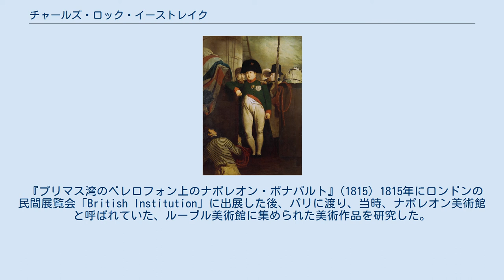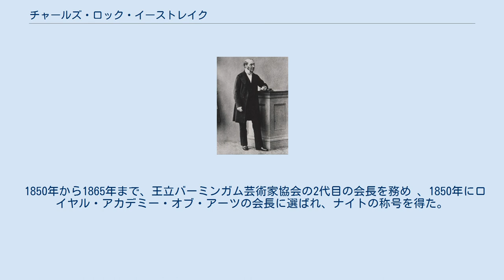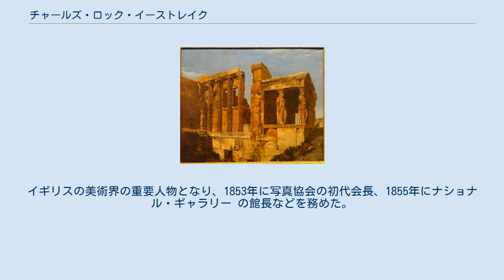チャールズ・ロック・イーストレイク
チャールズ・ロック・イーストレーク（Charles Lock Eastlake PRA、1793年11月17日 - 1865年12月24日）はイギリスの画家、美術史学者である。
 イギリス海軍の軍港の町、プリマスで、海軍の役人の息子に生まれた。
プリマスのグラマー・スクールで学び、ロンドンの寄宿学校、チャーターハウス・スクールで学んだ。
画家になることを目指し、1809年に歴史画家、肖像画家のベンジャミン・ヘイドンの弟子になり、ロイヤル・アカデミー・オブ・アーツの美術学校で学んだ。
 『プリマス湾のベレロフォン上のナポレオン・ボナパルト』(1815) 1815年にロンドンの民間展覧会「British Institution」に出展した後、パリに渡り、当時、ナポレオン美術館と呼ばれていた、ルーブル美術館に集められた美術作品を研究した。
イーストレークが画家として知られるようになるのは1815年に発表した戦列艦ベレロフォンに捕らえられているナポレオンを描いた作品、『プリマス湾のベレロフォン上のナポレオン・ボナパルト』であった。
イーストレークもナポレオンを見るために、多くの見物人同様、ボートを雇って、プリマス港のベレロフォン号に近づき船をスケッチした。
 1816年に、ローマに旅し、イタリアに滞在するイギリスの有力者たちや、仲間の画家たちの肖像画を描いた。
その中には画家のトーマス・ローレンスやジョゼフ・マロード・ウィリアム・ターナーもいた。
ナポリやアテネも旅した。
 フランスやイタリアに活動の拠点を置きながら、ロイヤル・アカデミー・オブ・アーツの展覧会に毎年、作品を出展し、1827年にアカデミーの会員に選ばれた。
1830年にイギリスに戻り、イギリスでも地中海沿岸の風景を背景にした歴史画や宗教画をおもに描いた。
 美術史家としては、ゲーテの『色彩論』を1840年に翻訳した。
詳細な注釈付きで、ドイツの美術史家、フランツ・テオドール・キューグラーの『絵画史の手引き』("Handbuch der Geschichte der Malerei")を編集した。
これらの書籍の出版によって芸術家としての評価が高まり、政府の美術支援を協議する委員に選ばれた。
 ロンドンのナショナル・ギャラリーの創設に関わり、1843年に2代目の学芸員(キーパー)に任じられたが、後に執筆や創作のために辞任した。
1849年に美術史家、翻訳家のエリザベス・リグビーと結婚した。
 1850年から1865年まで、王立バーミンガム芸術家協会の2代目の会長を務め 、1850年にロイヤル・アカデミー・オブ・アーツの会長に選ばれ、ナイトの称号を得た。
イギリスの美術界の重要人物となり、1853年に写真協会の初代会長、1855年にナショナル・ギャラリー の館長などを務めた。
1864年にケンブリッジ大学から名誉博士号を贈られた 。